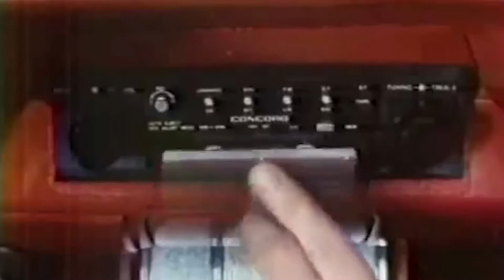Hisashiburi CityPop Trailer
Trailer for my short documentary Hisashiburi Citypop. If you haven't watched it yet, come join us on a livestream event this April 2nd at 7:00PM CST. Van Paugam and Yuki Tasaka will be hosting a live panel where we'll talk all about Citypop!

Special thanks to Van Paugam, who believed in this documentary right from the start and helped me achieve this. Coolest man and now a good friend. Thank you for your support!

Also, special thanks to Michael Rogge, who gave me permission to use many of his videos of Japan during the 70s as archival footage. A link to his Youtube channel will be posted below.